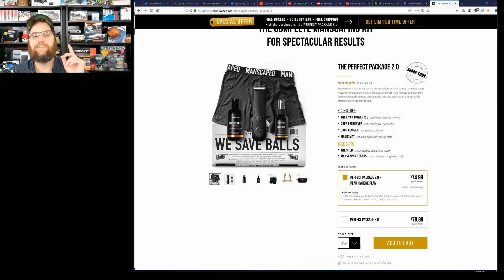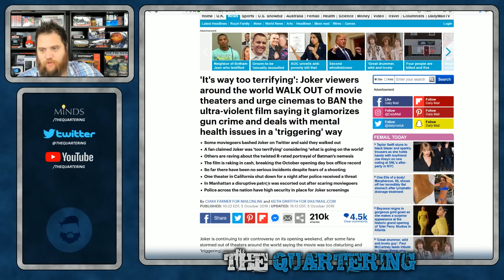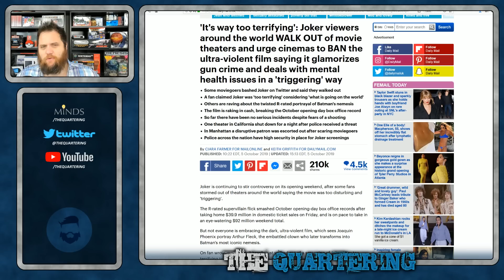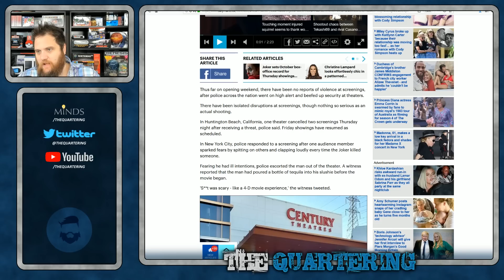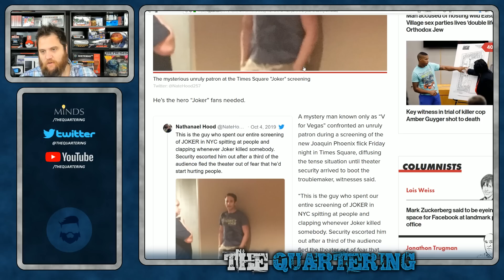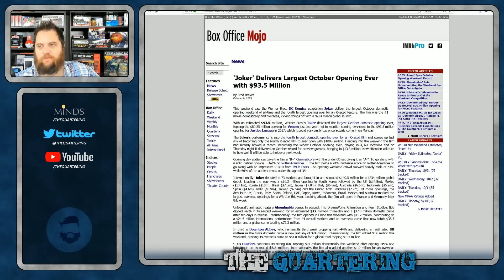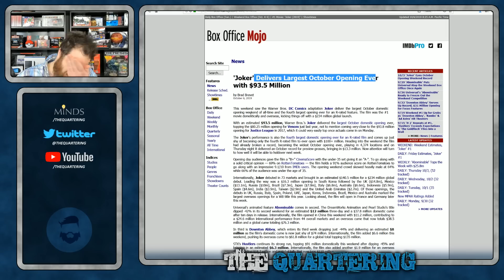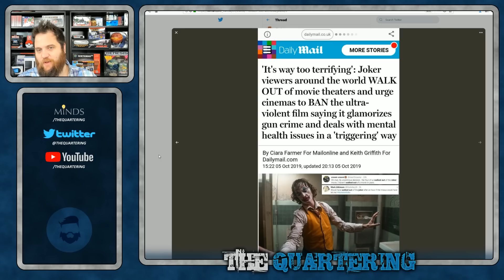Terrified Joker Patrons Walk Out & "Hero" Saves Theater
The media isn't done farming their clicks from the Joker film just yet, they've got a few more tricks up their sleeves.